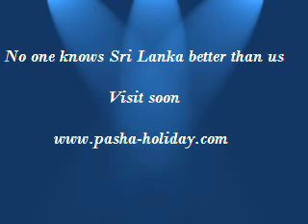The Fortress resort Sri lanka- Pasha Holiday Video